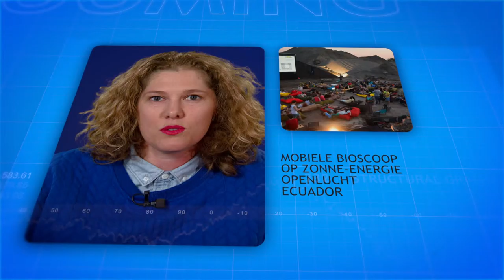Booming Brabant - Aflevering 2 - StartUp Solar Cinema